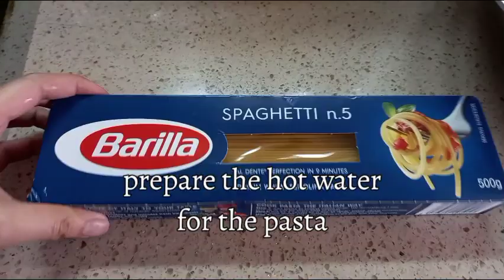HOW TO COOK SPAGHETTI PASTA USING CAMPBELL'S CLAM White Sauce